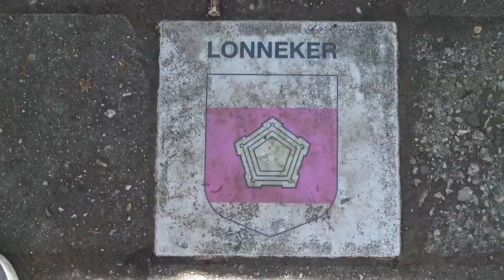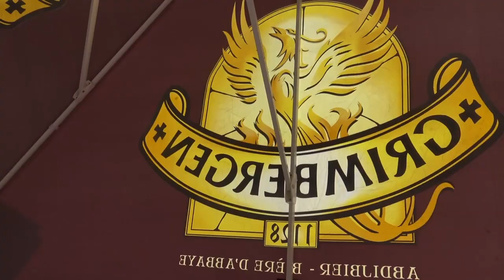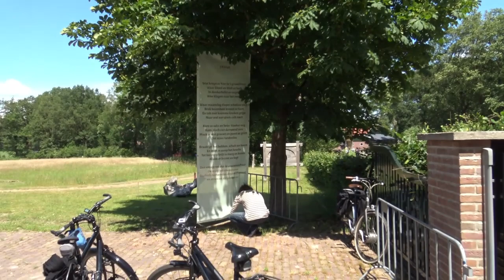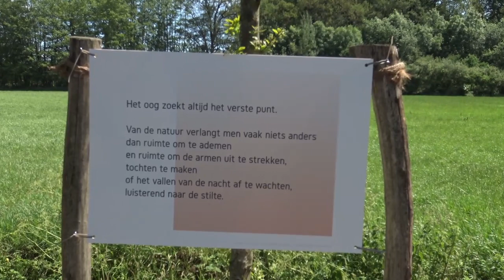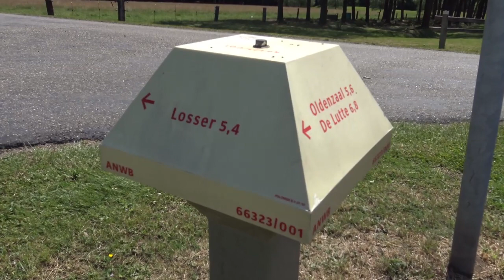Kunstenlandschap Lonneker 2019 verkenning in de natuur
Natuur en cultuur, rust en ruimte, stilte en kakelende kippen, duisternis onder de brandende zon. Kunstenlandschap Lonneker 2019 was weer een onvergetelijk evenement met 44 kilometer in de trappers in het schitterende Twentse landschap ten noorden van Enschede.